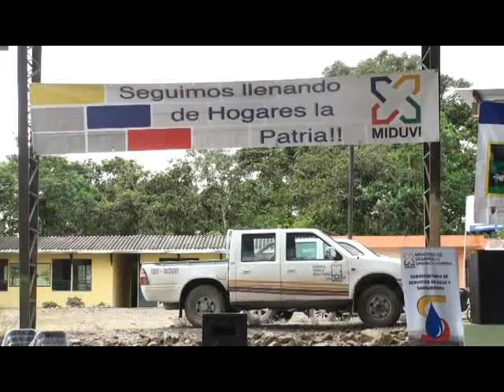ANIVERSARIO 6 ABRIL.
LUEGO DE DOS AÑOS DE LAS INUNDACIONES DE ABRIL DEL
2010, EN NAPO... LA MAYORÍA DE OBRAS AVANZAN, PERO DE
ALGUNOS CONJUNTOS HABITACIONALES PARA 300 FAMILIAS
NO HAY NI MEDIO BLOQUE!... JUAN SARMIENTO CON EL
INFORME...